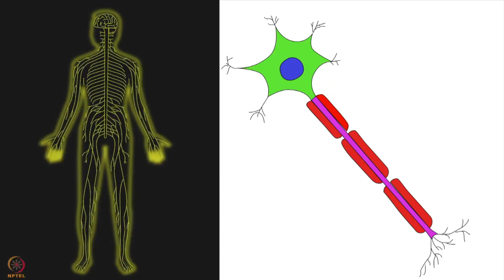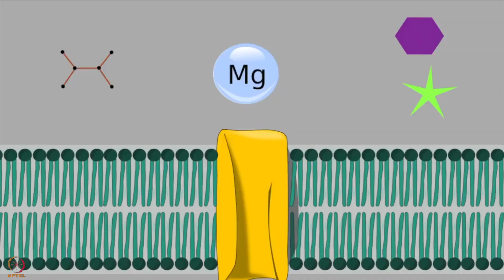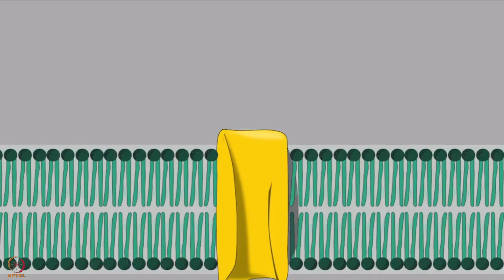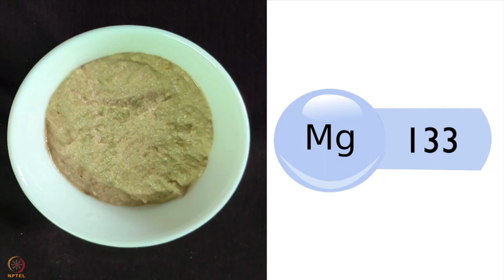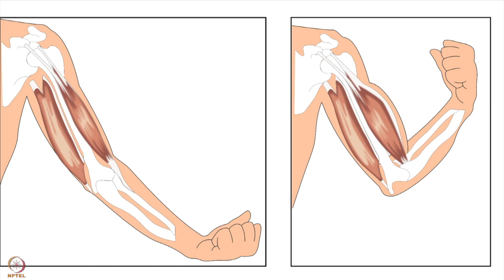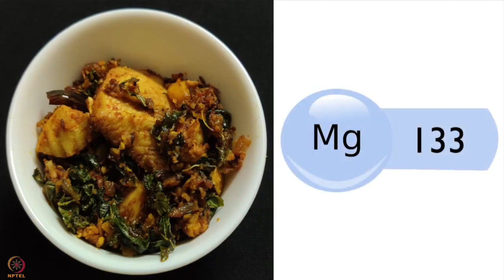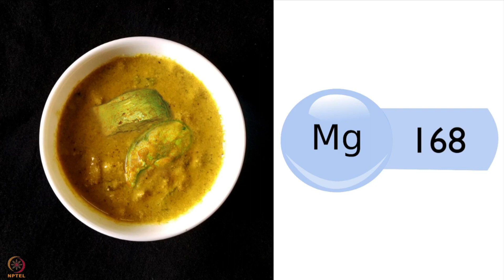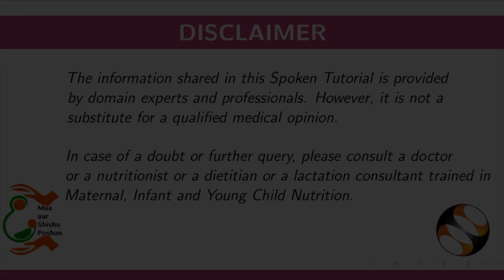Week 3 Session 2 Hindi